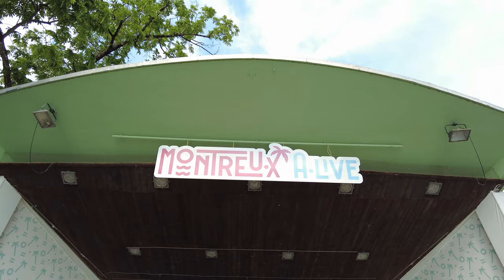Montreux Switzerland 4k Ultra hd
Montreux is a traditional resort located
on the shores of Lake Geneva. Nestled between
Steep hills and lake, it is renowned for
its mild microclimate and jazz festival, which
takes place in July. The city promenade
is lined with flowers, sculptures, trees
Mediterranean and Belle style buildings
Period. On the shores of the lake is a castle
medieval, the castle of Chillon, consisting of
ramparts, grandiose halls and a chapel
with murals dating from the fourteenth century.
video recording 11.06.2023